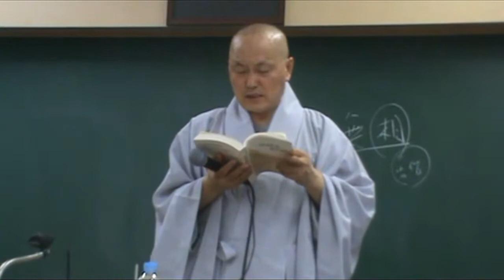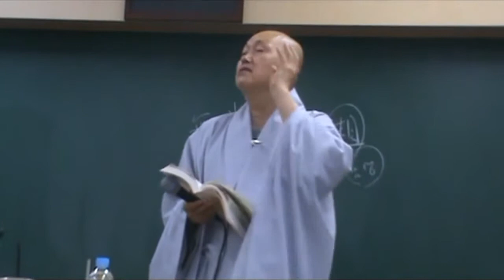아비담마 길라잡이 - 109 제2권 p107 해로운 범주의 길라잡이 3